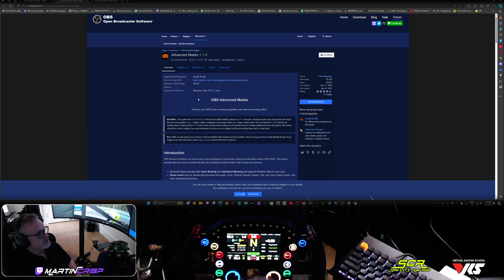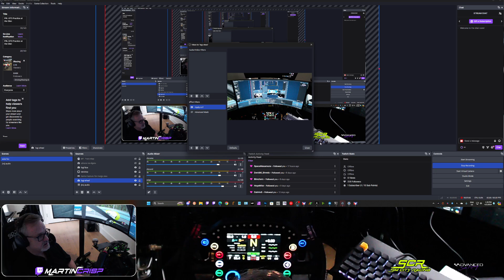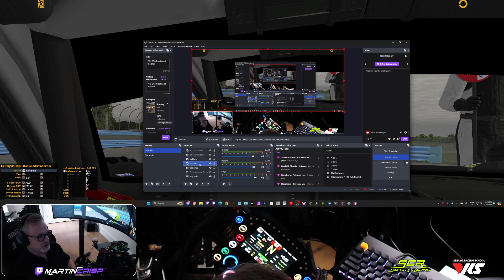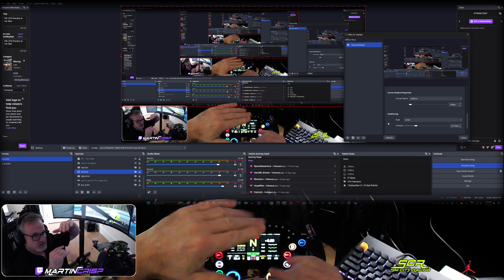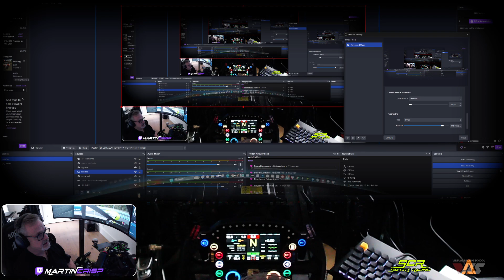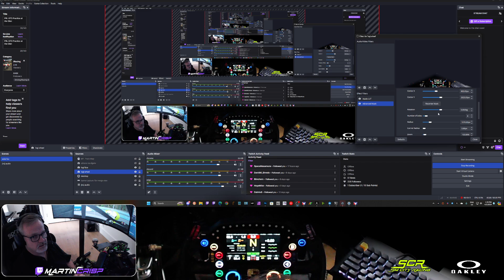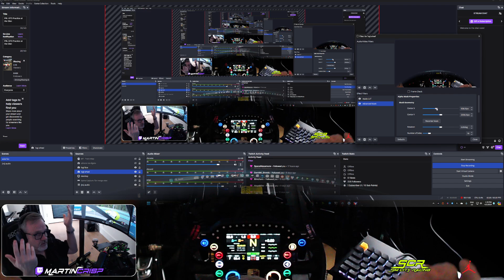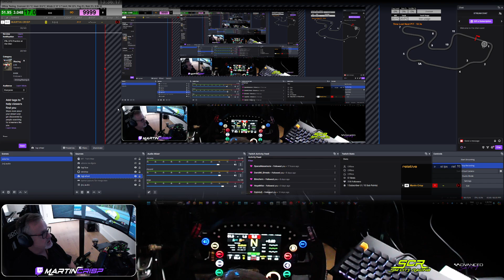How to combine your real wheel with iRacing on Stream in OBS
How to combine your
real wheel with iRacing (or any sim)
on Stream in OBS

If you like the stream, click the like button.

If you want to be notified when I am streaming live, click on the bell.